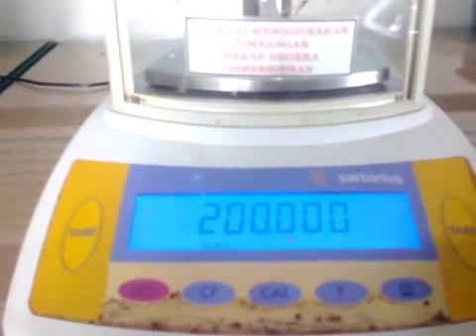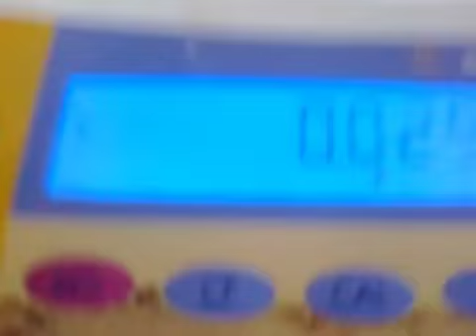Sartorius Cp 423s Balance - Common Error (drifting)